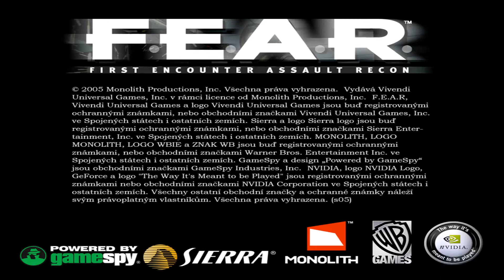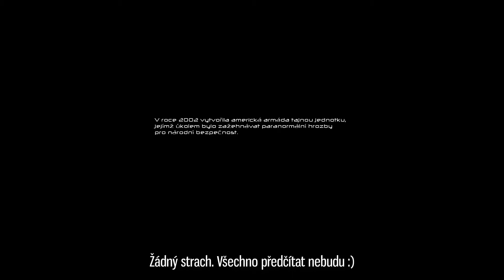F.E.A.R. - 1. díl - Útočný průzkum pro první střety od JuHraj - Retro Hry CZ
F.E.A.R.: First Encounter Assault Recon je survival horrorová střílečka z vlastního pohledu od firmy Monolith Productions. Hra vyšla v roce 2005.